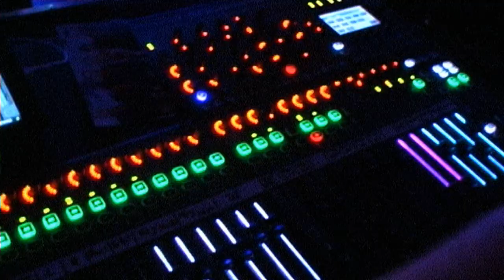LILABE 2015 - 40 Jahre (Happy B-DAY Version)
Happy Birthday LILABE Hamburgs Kultveranstaltung wird 40 Jahre. 2 Tage Party-Gas ohne Ende. Mit dabei MIA Magma alias Mia Julia, Lorenz Büffel, Vollker Racho, Boerny & Die TriTops, Haukes Disco Show, Chaos DJ Team, Olivias Wilde Jungs, Discofamily uva. LiLABE die wildeste Karnevals Party im Norden.

Die Einbindung des Videos auf externen Webseiten ist grundsätzlich erlaubt wenn keine Werbeblocker verwendet werden!
Eine gewerbliche Nutzung für TV/Radio etc. ist nur nach Rücksprache und ausdrücklicher Genehmigung mit Elbmarsch.Info zulässig.